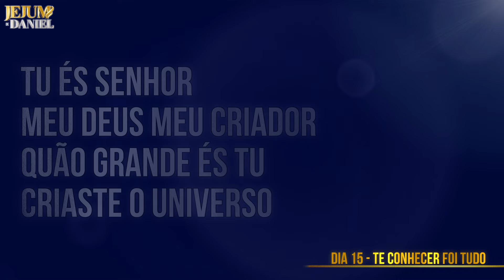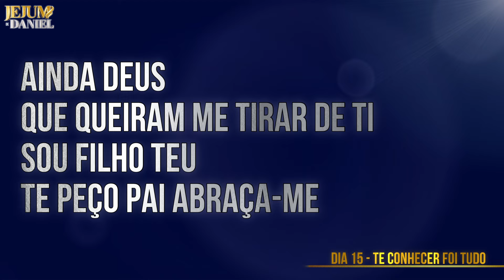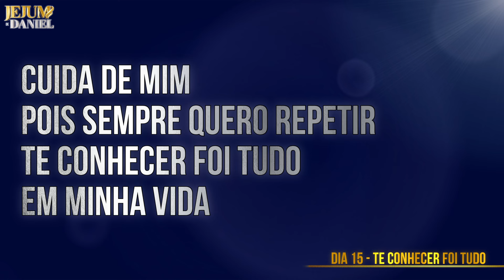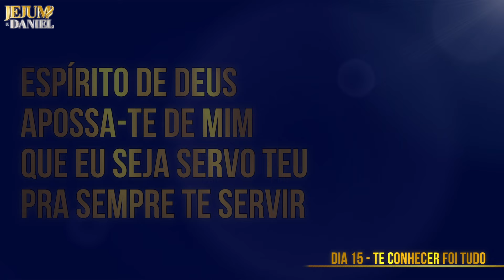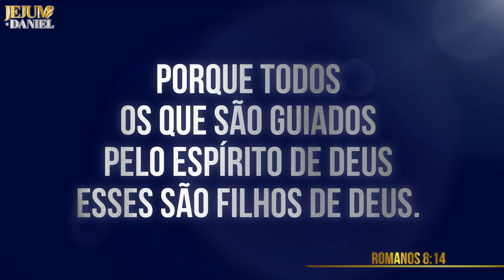🕊️JEJUM DE DANIEL🕊️ - TE CONHECER FOI TUDO | 15º DIA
LETRA
Te conhecer foi tudo

Tu és Senhor, meu Deus meu criador
Quão grande és Tu, criaste o universo
Quero dizer, com os lábios que criaste em mim
Te conhecer foi tudo em minha vida.

Ainda Deus, que queiram me tirar de Ti
Sou filho Teu, te peço Pai abraça-me
Cuida de mim, pois sempre quero repetir

REFRÃO

Espírito de Deus
Apossa-te de mim
Que eu seja servo Teu
Pra sempre Te servir

Sem Ti eu nada posso
Sem Ti não sei viver
Por toda a minha vida
Foi bom Te conhecer.